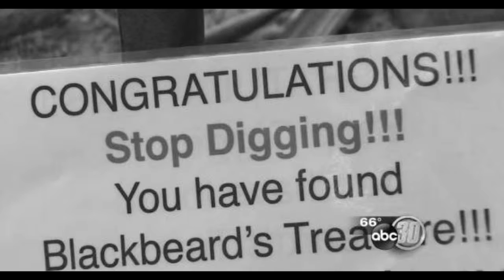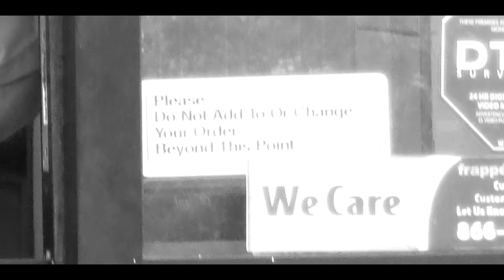The Ballad of Tom Grills - Tom Grills Memorial Song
RIP Tom Grills, you died too late

Goodbye Tom Grills
Though I didn’t help you at all
You finally found King Arthur’s Gold
In a crevice in the wall
You went down that cliff
And you took the camera for yourself
You went to help the world’s people
Without worrying about your health

And it seems to me you lived your life
and then you got shot by a man
Exploring the world for us all
Without a real plan
And I would have liked to help you
But you fired me
Your career failed long before
Your organs ever did

Losing you was hard
The hardest thing we’ve ever felt
Public access wanted more and more
And you only ate Cheese Melts
Even when you died
Oh the people still ignored you
All the doctors wanted to know
How you survived on Mountain Dew

Goodbye Tom Grills
You broke into that redneck’s land
And you got into a brawl
Goodbye Tom Grills
From your producer you fired last fall
Who sees you as something as less than a martyr
More as a giant asshole